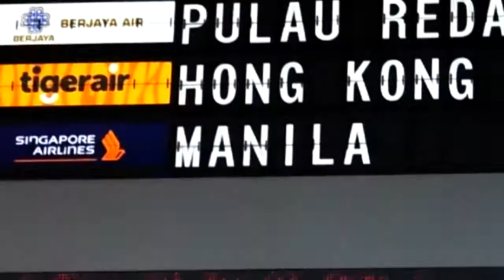Make - Magnum Club - Hong Kong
Make performance in Magnum Club - October 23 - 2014